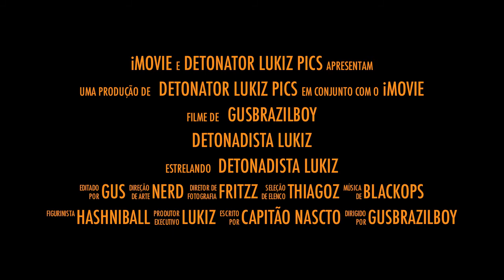Detonadista Lukiz - Blasting Everything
Detonadista Lukiz - Blasting Everything in PS3.
Call of Duty - Black Ops